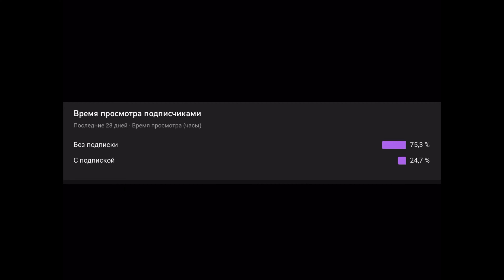Hello, 0.16.0 👋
Всем привет!
  Меня зовут Антошка и я начинающий мувимейкер с большим потенциалом по игре standoff 2 и иногда по другим играм.
         В каждом видеоролике, в котором вам понравится музыка, вы всегда найдёте её в описании под видео.
     РЕКЛАМА: 150руб или 187,50 голды
     МОЙ МОНТАЖ ДЛЯ ВАШЕГО МУВИКА: 300руб или 375 голды
 (угадайте, кто делал для MIN[64] мувики)
         ID в игре: 24396293
                     TEGS: